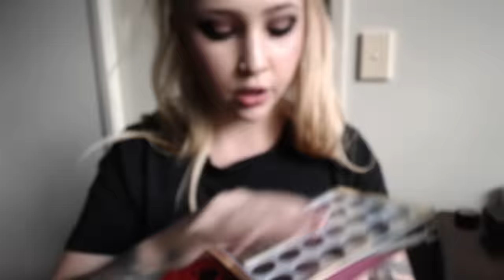Dark Angel Wolf Girl Tattoo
Please keep posted for more as i have loads more to show you!

Song: 3LAU vs Calvin Harris vs Taylor Swift
-How Deep Is Your Wildest Dream (3LAU Mashup)